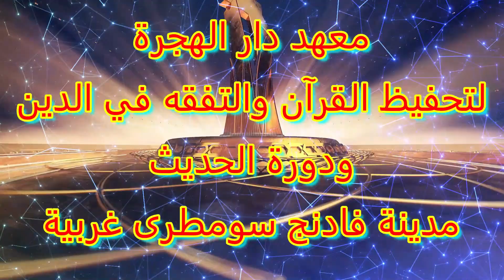TAFSIR ROWA-I`UL BAYAN (SYEKH ALI AS-SHOBUNY) SERI 6